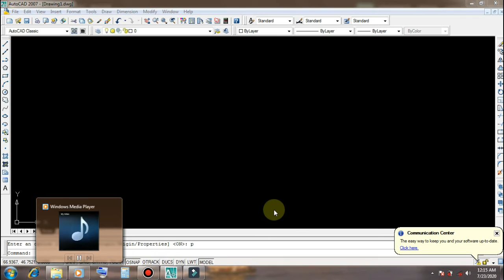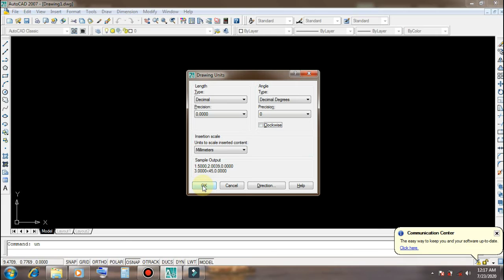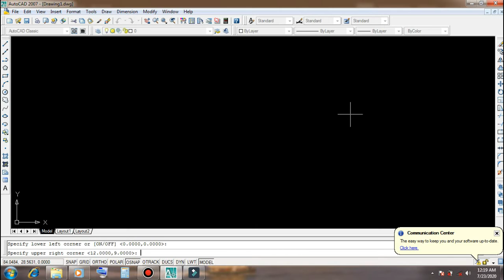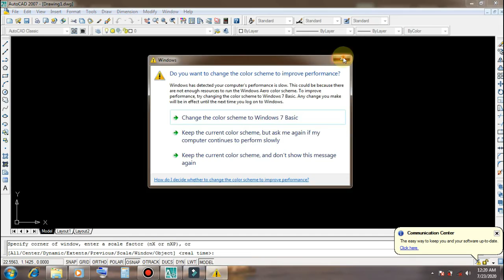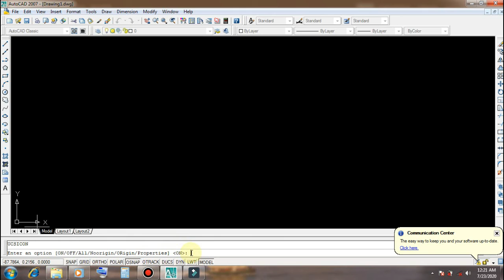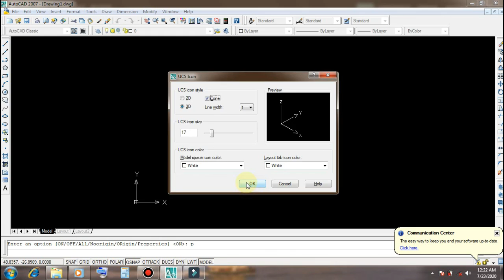Important 4 Basic Step Before start AutoCad in Tamil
Without knowing this four step we cannot draw perfect drawing. It is very usefull for beginners and experience also.
In this video give standard way to approach the AUTOCAD.

We can learn about
Units setting
Limits setting
View setting
Ucsicon setting